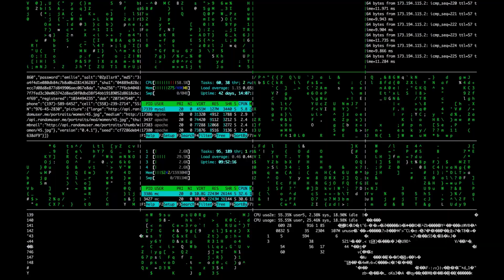10 Biggest Simple Questions which still can't be answered by science | Science can't answer this!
10 Big Simple Questions which still can't be answered by science | Science can't answer this!

Amazing questions, which still can't be answered by science

Top 10 amazing questions, which still can't be answered by science
Today we will see top 10 amazing questions, which still can't be answered by science, as every day we say science is improving AI is here machine learning is her but again AI can't think beyond human thinking ability, which again lands us to a question when we would have answers for these 10 amazing questions.

10.How Many kinds of different Species Are on Planet Earth?
You may hear every now and then a new species have been found of so and so kind we are well aware of huge living animals living on land but still haven't discovered all animals living underwater and even many small living things on planet earth. so still we can't say an exact number of species living on earth in near future we may come across many unknown species which are affecting us directly or indirectly.

9. Is a virus a living thing or nonliving thing?
Science has given an answer to this question partially it says the virus is a nonliving thing, but still, science can't confirm it 100% as it shows few characteristics of living things too, in near future, we may have an answer for this question and it may give answers to many other different questions.

8. Whether Time Travel is Possible?
Biggest science question many scientists have theories to prove time travel, among these most famous, is " If we travel faster than the speed of light we could travel in the future", so what about past? and again can it be done? it may happen in near future we may create a vehicle that may reach 99.9 % speed of light but still, we can't say what will happen,

7. Is our Earth only Planet to have life in the Universe?
Science doesn't have a perfect answer for this but it is said we can't be alone in this big infinite universe! there are high chances that few planets to have similar conditions and weather that we have on earth. but still, we may not have its answer as even if we discover such a planet it would be impossible to travel that place within 100 years.

6. Is the Universe in which we live is Truly Infinite?
If you look upon a dark night and see the uncountable stars scattered throughout the skies, it's easy to think of the universe as infinite. Or maybe you see those illuminations as alike to the glow-in-the-dark stars on your bedroom's ceiling, just pretty details to observe, a high but dead-end ceiling. Either way, science can't really tell us yet whether the universe is infinite or finite.

5, Do parallel universe exists?
Is our universe unique? From science fiction to science fact, there is a concept that suggests that there could be other universes besides our own, where all the choices you made in this life played out in alternate realities. The concept is known as a "parallel universe," and is a facet of the astronomical theory of the multiverse. if you are familiar with a famous tv serial "The Flash " you may have heard multiverse a lot.

4. Where Does Consciousness Come From?
There are thousands of books to explain this of which famous one is " Origin of Consciousness ", but none is able to give a satisfactory answer to this question.

3. Why Do We Dream?
Why do we dream ? has it got some connection with our present life or does it show our future? these are few selected question from thousands of questions on dreams. but science is unable to provide an answer for this, maybe in future, we may have such technologies that could change our sleep dreams.

2. How Did Life Begin?
Science does have plenty of theories, we do have thousands of books on the topic "How life begin?" but still non give a satisfactory answer to this question.

1. What Happens When You Die?
Most of us think we won't have the answer to this question ever, and it may be true forever, as no one came back after death to tell us what happened to them? for now, even science doesn't have any theory or answer to this question.

Thanks for reading this for more such content keep following our Channel, If you have a question which is not mentioned here and Science doesn't have an answer to it. please do comment below that question.

Chapters:
0:00 Intro
0:45 10. How Many kinds of different Species Are on Planet Earth?
1:43  9. Is the virus a living thing or nonliving thing?
2:25  8. Whether Time Travel is Possible?
3:50  7. Is our Earth only Planet to have life in the Universe?
4:52  6. Is the Universe in which we live is Truly Infinite?
5:50  5, Do parallel universe exists?
7:22  4. Where Does Consciousness Come From?
8:05  3. Why Do We Dream?
8:45  2. How Did Life Begin?
9:25  1. What Happens When You Die?
10:15   "Subscribe"
10:40  *** END***